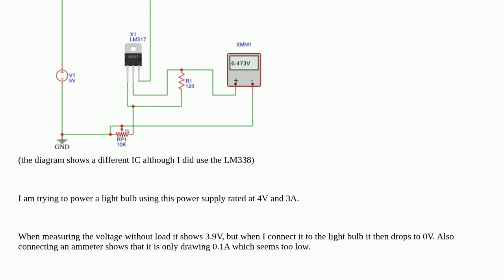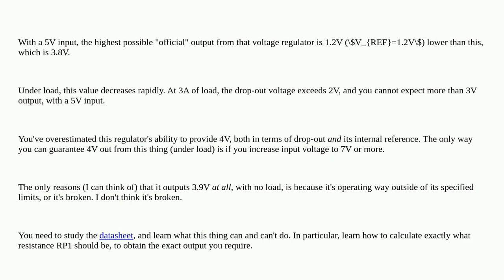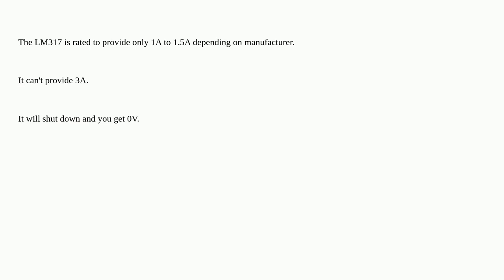Voltage Drops to 0 When Load is Connected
A special thanks goes out to the community

  circuit-analysis current voltage-regulator voltage troubleshooting